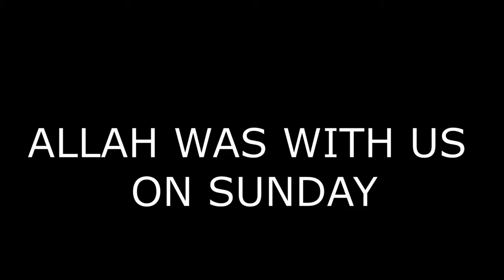FUTCHAMPS WITH A FULL MEXICAN TEAM! FIFA 22 RTG #6 (part 1)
FUTCHAMPS with a full Mexican squad. Jesus Corona and Lozano are insane. this is the first 10 games I will have the next 10 games out in the next couple of days.